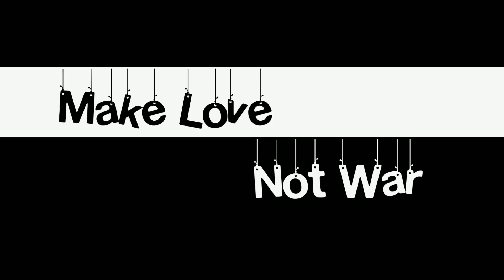Indians On Tik Tok Banned In Pakistan | Maulana Tariq Jameel Emotional Bayan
Indian Reaction On Maulana Tariq Jameel About Tik Tok Banned In Pakistan.

Video Credits : AJ Officials